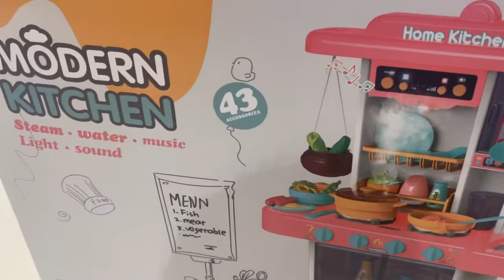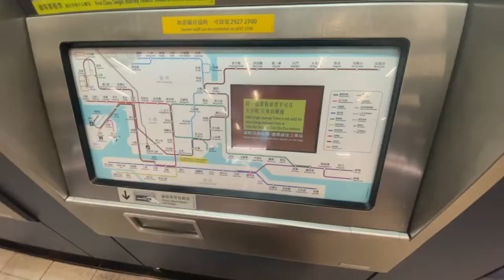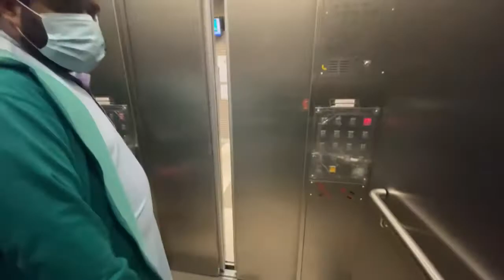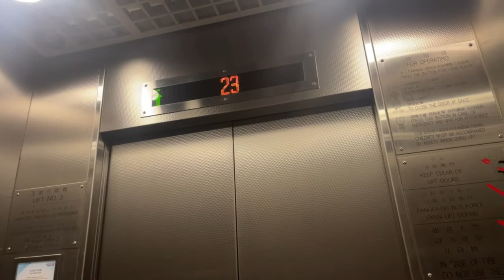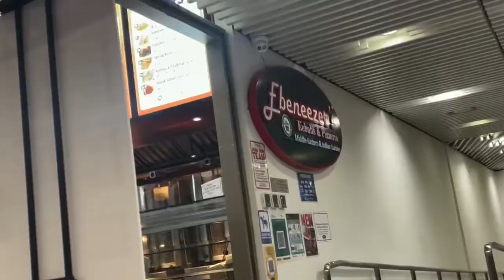Maheen Birthday shopping 🛍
Maheen ka liya Shopping 🛍